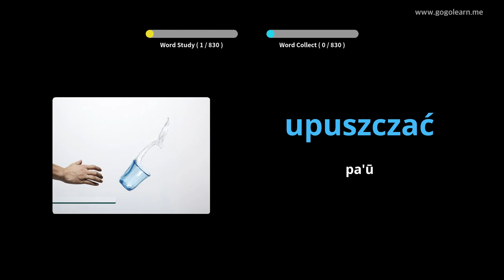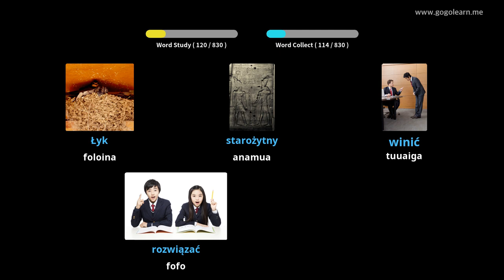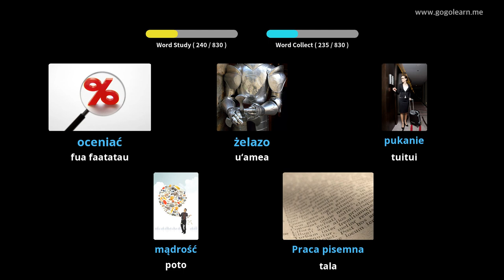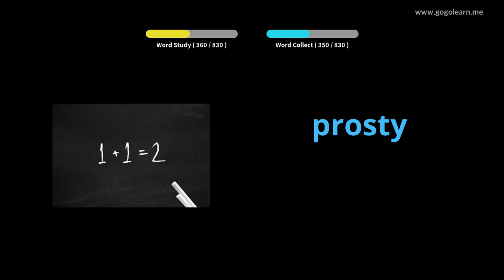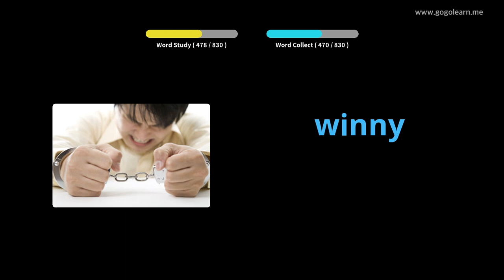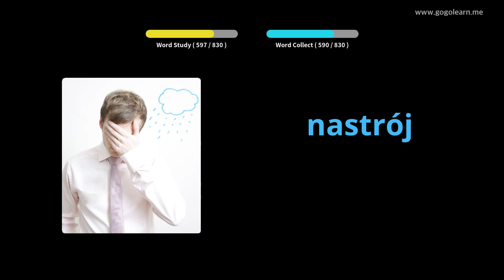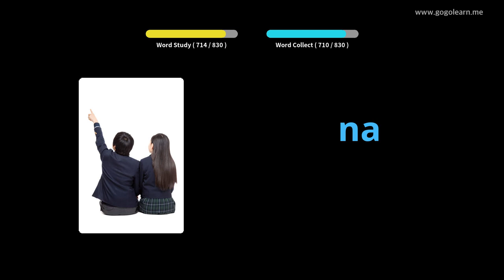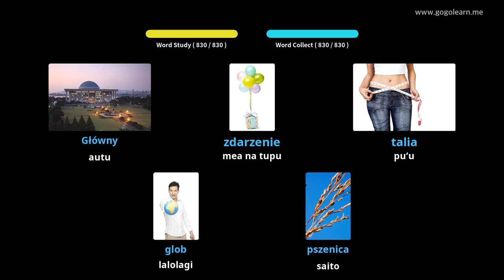Polish Vocabulary Middle School | Golearn